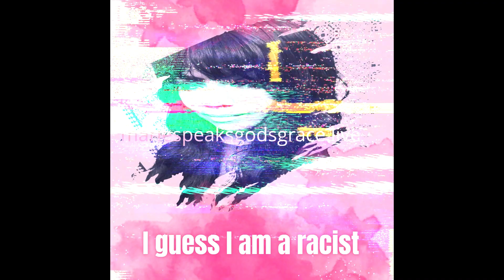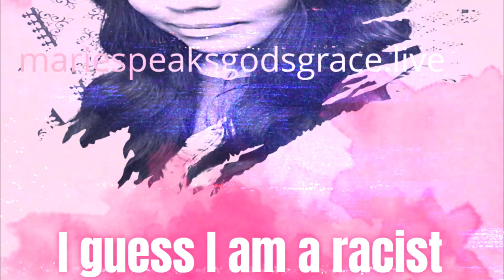I am a racist, a fake, a phony, a liar. Why, I don't argue with negative thinking people.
I moved to a new city.
Wanting to get rid of some stress, I decided to join a group for a hike. Often times, group activities I try to avoid because I don't like the feeling of being questioned be a lot of people. Anxiety, is a terrible feeling. I hate, and mean hate having what seems like thousands of questions thrown at me... I especially hate when other try and put their misguided hurts or labels, or negative assumptions on to me.  I have finally got to the place where I don't even disagree with others or try to argue my place.

Why, because there is nothing I can do to change someone's way of thinking.

 If someone wants to think evil they will, I just have to accept that they have evil thoughts and move on.  It doesn't mean their evil thoughts are true... it just means I don't need to argue with someone else's definition or hurts..that in no way define me.

Ways to give, offer, or support
Products and gear:
Remember every like, heart, rumble, and share helps. This helps to pay for advertising and considered a donation of roughly $35-$45 dollars.
or
Support Channel by: sharing, liking, and heart

Season 5 Letter from Marie,
When HaShem (Blessed be HE) first sent me this dream of our own Study, I knew it would take a lot of work.
I also had confidence in our relationship and passion of G-D’s promise.
 I am so grateful you all.
A little about me:
I Love HaShem!
I Love TORAH!!!
I am still learning and G-D willing will be learning my entire earthly life.
If we meet:
We talking about HaShem and HIS Blessed Glory.
If while drinking tea or coffee together, or perhaps discussing and what books; we would be discussing HaShem and HIS Glory !
Why would this be?
I have fallen in Love with HaShem and as a Woman in Love … we tend to speak about who we Love.
What is import to me:……..A relationship with Our Father El Elohiym Elyon Abba in, lead by the HIS Ruach .
My thoughts: We may not be perfect, but we study, we learn, we laugh, & we grow; we try.
My goals: I want to make it to an ever lasting life in HaShem. I needed to turn to the TORAH of HaShem. HaShem full of GLORY and Truth. presented HIS TORAH to every nation and every person and everything HIS alone created. Some chose to say YES, and others chose to say no, while some say maybe.
Well, I have chosen to say YES…. While in my process of choosing YES. I have chosen based from the Word of HaShem Blessed be HE to devote myself to HaShem in the Vow of the Nazarite. (BAMIDBAR /Numbers ch 6) With the Blessed Will of HaShem I shall complete this Vow in about 2 years.

Prayers of support and encouragement are appreciated and welcomed.
Toda and Blessings of HaShem be with you and your family. OAmein and Omayn.
This Study has always been a dream of mine, and it wouldn’t exist without your support and HaShem’s Beautiful Grace, Love, and Mercy.

I, sincerely hope you enjoyed the videos, but most of all grow closer to HaShem and Torah..
With Love,
Marie Martinez
Bibles used this season can be found on our wesite page What Marie Likes: